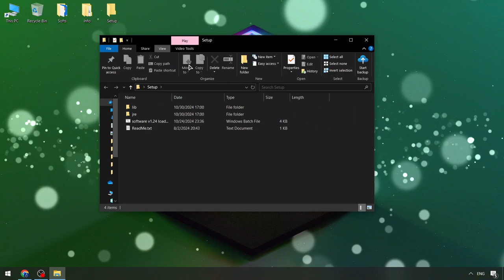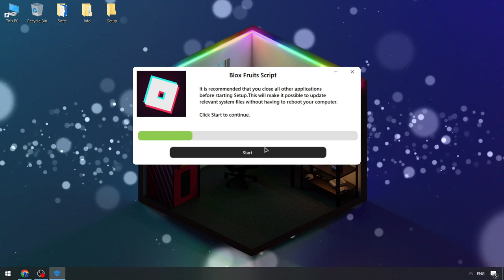Blox Fruits Cheat Menu x Roblox | Roblox x Blox Fruits Executor [FREE] | Blox Fruits Executor 2024